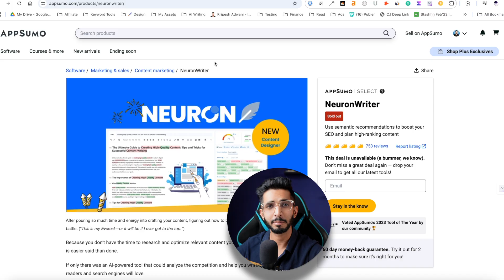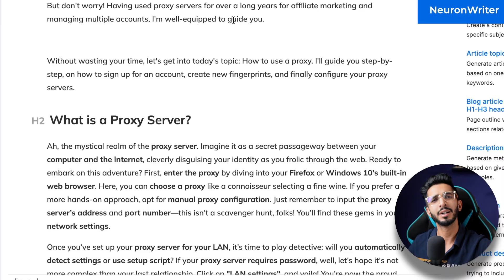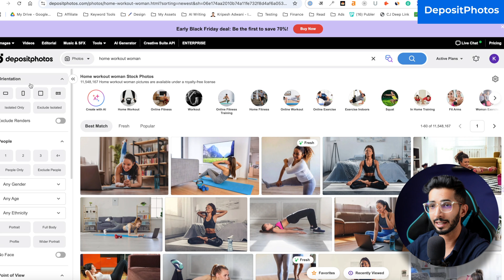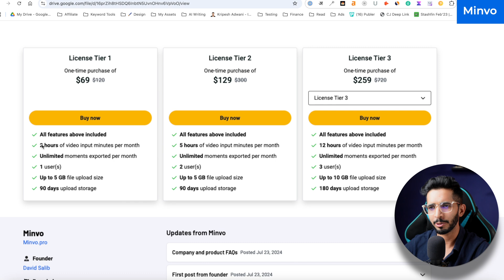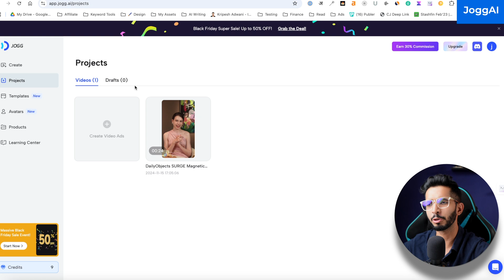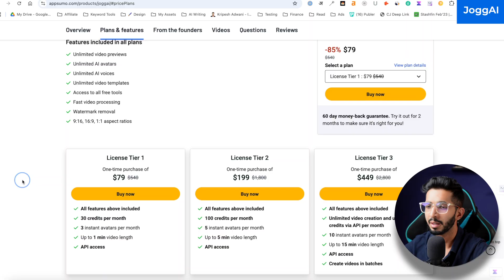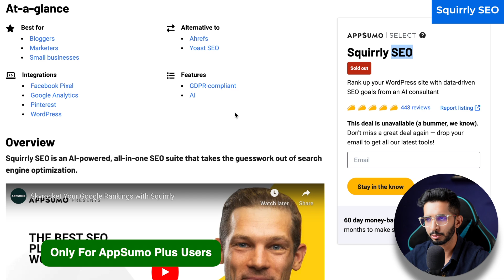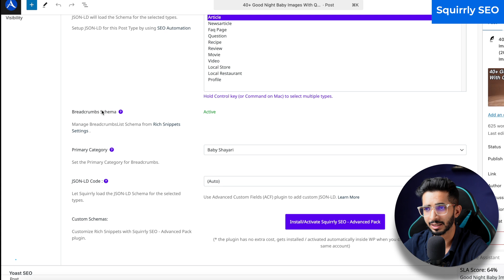6 Best AppSumo Black Friday Deals (2024) 🔥 - AI & Content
🎯 Looking for the best AppSumo Black Friday deals in 2024? I've handpicked 6 incredible tools that'll transform your content creation and AI workflow without breaking the bank.

In this video, I dive deep into game-changers like Neuronwriter, which helps you create SEO-optimized content that actually ranks, and Deposit Photos, offering a lifetime of stunning visuals for your projects. I also explore Minvo, a fantastic tool for smart content planning, and the impressive Jogg AI that's revolutionizing video creation.

But wait, there's more! I share my honest thoughts on KW Hero, a keyword research tool that might surprise you, and Squirly SEO, which could be the WordPress SEO companion you've been searching for. Each tool comes with exclusive Black Friday discounts that you won't want to miss.

Whether you're a content creator, marketer, or business owner, these deals can save you thousands while upgrading your tech stack. 💡

⌛TIMESTAMPS
00:00 Intro
00:42 Neuronwriter
2:38 Deposit Photos
4:05 Minvo
5:26 Jogg AI
6:52 KW Hero
7:27 Squirrly SEO
10:27 Bottom Line